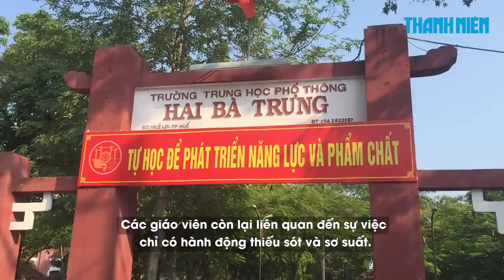Kỷ luật về mặt Đảng giáo viên bị đồng nghiệp 'đuổi' ra khỏi lớp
Một trong số những người liên quan trong vụ nữ giáo viên THPT tại tỉnh Thừa Thiên - Huế bị đồng nghiệp 'đuổi' ra khỏi lớp vừa bị chi bộ trường này ra quyết định kỷ luật về mặt Đảng.

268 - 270 Nguyễn Đình Chiểu, Phường Võ Thị Sáu, Q.3, TP HCM